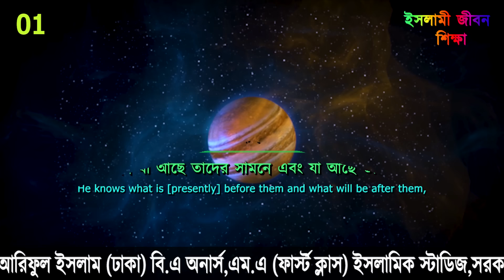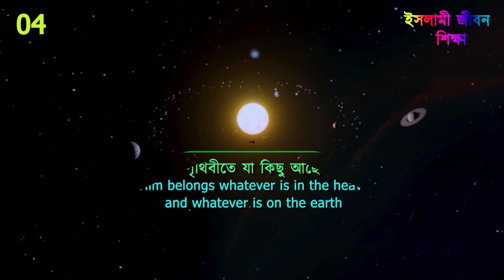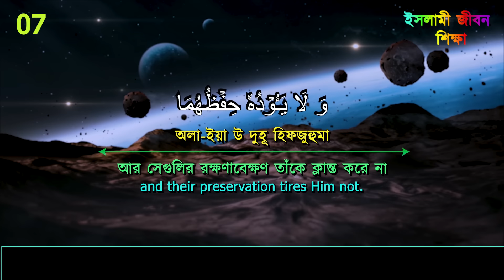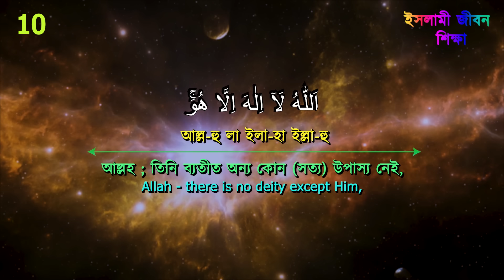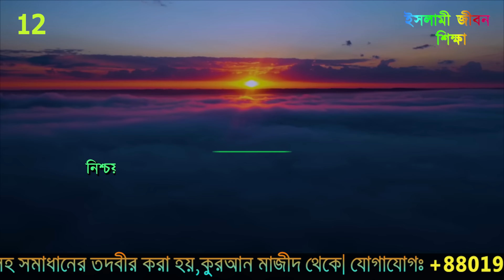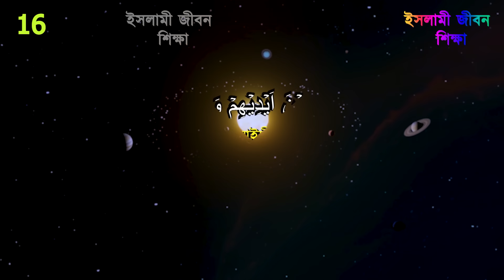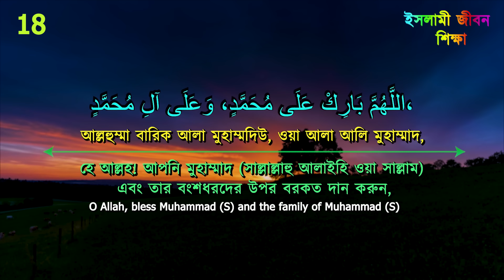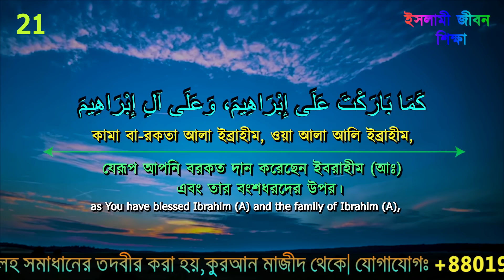ayatul kursi 4 quls durud shari 21 times | আয়াতুল কুরসি ৪ কুল দুরুদ শরীফ ২১ বার | শক্তিশালী রুকাইয়া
দোয়া ইউনুস কঠিন বিপদ থেকে মুক্তি ও মারাত্মক রোগ থেকে রক্ষার জন্য শুনতে নিচের লিংক এ ক্লিক করুন

আয়াতুল কুরসীর ফজিলত এবং বাংলা অনুবাদ
     ১. হজরত আবু উমামা রাদিয়াল্লাহু আনহু থেকে বর্ণিত, রাসূল সাল্লাল্লাহু আলাইহি ওয়া সাল্লাম বলেছেন, ‘যে ব্যক্তি প্রত্যেক ফরজ নামাজ শেষে আয়াতুল কুরসি পড়ে, তার জান্নাতে প্রবেশ করতে মৃত্যু ছাড়া আর কোনো বাধা থাকে না। (নাসাঈ)

# আয়তুল কুরসী

اَللهُ لآ إِلهَ إِلاَّ هُوَ الْحَىُّ الْقَيُّوْمُ، لاَ تَأْخُذُهُ سِنَةٌ وَّلاَ نَوْمٌ، لَهُ مَا فِى السَّمَاوَاتِ وَمَا فِى الْأَرْضِ، مَنْ ذَا الَّذِىْ يَشْفَعُ عِنْدَهُ إِلاَّ بِإِذْنِهِ، يَعْلَمُ مَا بَيْنَ أَيْدِيْهِمْ وَمَا خَلْفَهُمْ وَلاَ يُحِيْطُوْنَ بِشَيْئٍ مِّنْ عِلْمِهِ إِلاَّ بِمَا شَآءَ، وَسِعَ كُرْسِيُّهُ السَّمَاوَاتِ وَالْأَرْضَ، وَلاَ يَئُودُهُ حِفْظُهُمَا وَ هُوَ الْعَلِيُّ الْعَظِيْمُ-

অর্থ : আল্লাহ, যিনি ব্যতীত কোন উপাস্য নেই। যিনি চিরঞ্জীব ও বিশ্বচরাচরের ধারক। কোন তন্দ্রা বা নিদ্রা তাঁকে পাকড়াও করতে পারে না। আসমান ও জমিনে যা কিছু আছে সবকিছু তাঁরই মালিকানাধীন। তাঁর হুকুম ব্যতিত এমন কে আছে যে, তাঁর নিকটে সুফারিশ করতে পারে? তাদের সম্মুখে ও পিছনে যা কিছু আছে সবকিছুই তিনি জানেন। তাঁর জ্ঞানসমুদ্র হতে তারা কিছুই আয়ত্ত করতে পারে না, কেবল যতুটুকু তিনি দিতে ইচ্ছা করেন তা ব্যতিত। তাঁর কুরসি সমগ্র আসমান ও জমিন পরিবেষ্টন করে আছে। আর সেগুলির তত্ত্বাবধান তাঁকে মোটেই শ্রান্ত করে না। তিনি সর্বোচ্চ ও মহান’।

সূরা বাকারার শেষ ২ আয়াতের ফজিলত এবং বাংলা অনুবাদ

১. হজরত আবু মাসউদ (রাঃ) বর্ণনা করেন, রাসূলুল্লাহ (সা.) বলেন, “যে সুরা বাকারার শেষ দুই আয়াত রাতে পাঠ করবে, তার জন্য এ দুটি আয়াত যথেষ্ট হবে; অর্থাৎ সারারাত সে জিন ও মানুষের অনিষ্ট থেকে নিরাপদ থাকবে এবং প্রতিটি অপ্রিয় বিষয় থেকে তাকে হেফাজত করা হবে। (সহীহ বুখারি )

দরুদে ইব্রাহিম#দরুদে ইব্রাহিম বাংলায়দরুদে ইব্রাহিম দোয়াদরুদে ইব্রাহিম মিজানুর রহমান আজহারীদরুদে ইব্রাহিম বাংলায় লেখাদরুদে ইব্রাহিম ফজিলত#দরুদে ইব্রাহিম এর বাংলা অর্থ#দরুদে ইব্রাহিম সঠিক উচ্চারণ#দরুদে ইব্রাহিম বাংলাdurood ibrahim bangla#durood ibrahim bangla ortho#durood ibrahim bangla translation

durood ibrahim bangla ।  দরুদে ইব্রাহিম বাংলা ।
বরকতময় ৩৩ আয়াত ! নিরাপত্তার পথিক ! #33 ayat manzil #৩৩ আয়াতের ফযিলত বাংলা অনুবাদ সহ ৩৩আয়াত #৩৩ আয়াতের তাৎপর্য #33 ayater fozilot #৩৩ আয়াতের ব্যাখ্যা

ayatul kursi,ayatul kursi bangla,চার কুল ও আয়াতুল কুরসি,চার কুল সূরা,বাকারার শেষ দুই আয়াত,হাশরের শেষ তিন আয়াত,আয়াতুল কুরসি,সূরা হাশরের শেষ তিন আয়াত,আয়াতুল কুরসি,আয়াতুল কুরসি(آية الكرسي) বাকারার শেষ দুই আয়াত,চার কুল সুরা,চার কুল ও আয়াতুল কুরসী,চার কুল বাংলা অনুবাদ,চার কুল মানে কি

#৩৩ আয়াত#৩৩ আয়াতের ফজিলত#জ্বিন ও যাদুর কুরানি চিকিৎসাBD Jinnat media#bd Jinnat media#BD Jinnat Media#গজলحمدArabic gojol#কুরান তিলাওয়াতমধুর কন্ঠে কুরান তিলাওয়াত#জ্বীন#কুরানের আমল যাদুর ধংশক্বারিদের তিলাওয়াত কুরানের ৩৩ আয়াত#৩৩ আয়াত বাংলা উচ্চারণ#৩৩ আয়াতের আমল#কোরআনের ৩৩ আয়াত#৩৩ আয়াত তেলাওয়াত#সকল আশা পূরনে কুরানের ৩৩ আয়াত#533 Ayat 2021